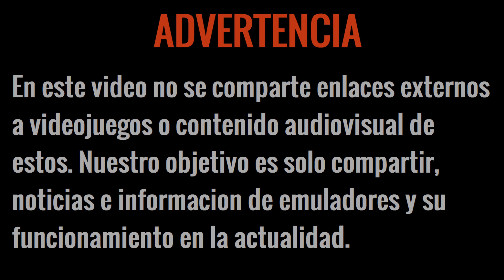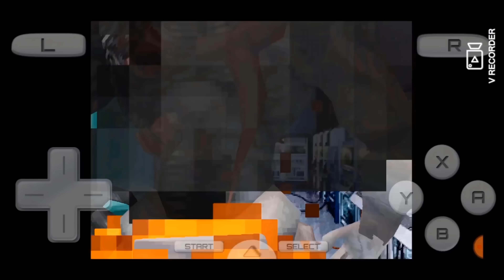EMULADORES QUE ME DECEPCIONARON Y SORPRENDIERON EN 2022 - ANDROID